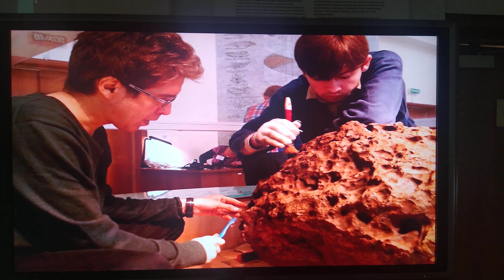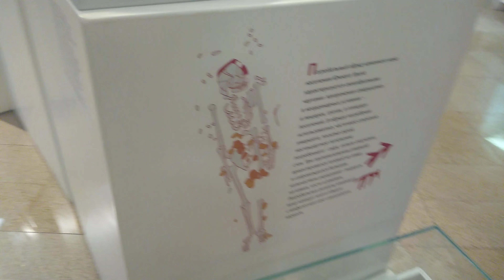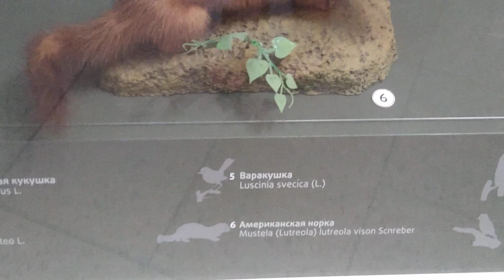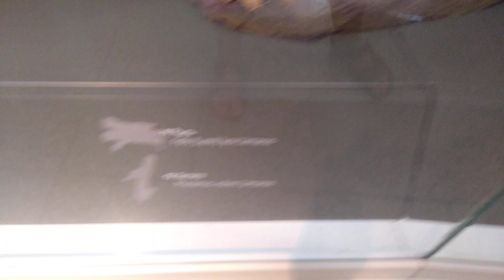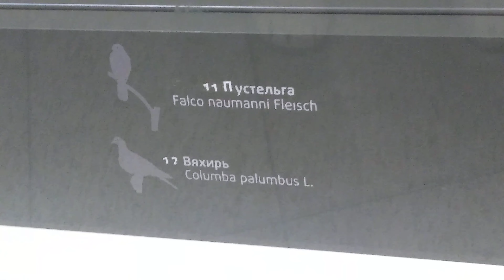Экспозиция музея, Челябинская обл. 1 часть июль 2023г.